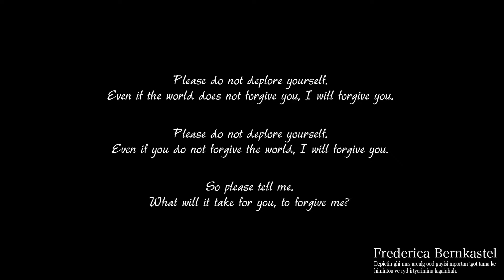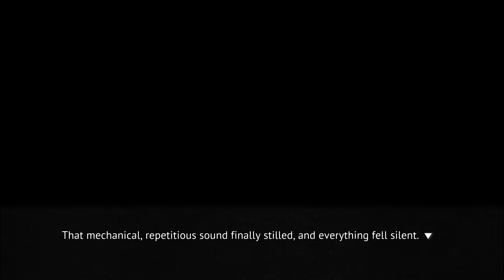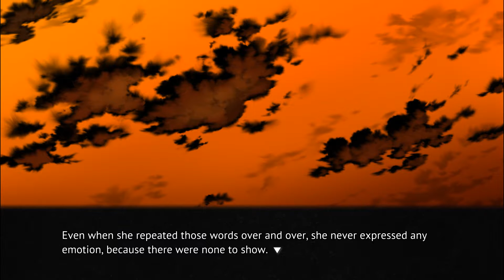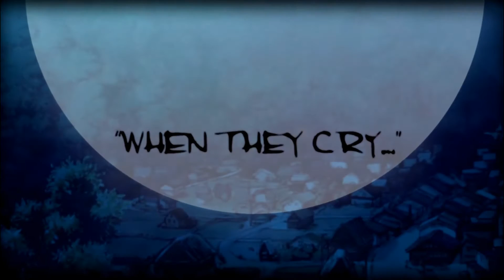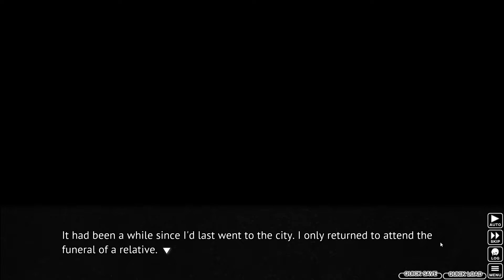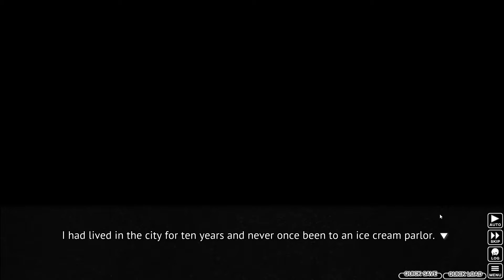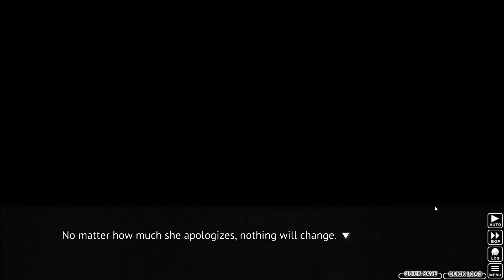The OG Doki Doki - [01] Higurashi - When They Cry Chapter 1: Onikakushi Let's Play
Episode 1 of let's play Higurashi: When They Cry Chapter 1 Onikakushi PC playthrough.